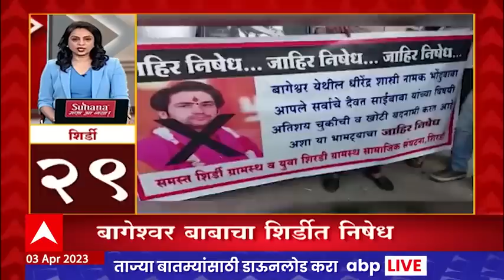TOP 80 : आठच्या 80 बातम्यांचा वेगवान आढावा : टॉप 80 न्यूज : 03 एप्रिल 2023 : ABP Majha